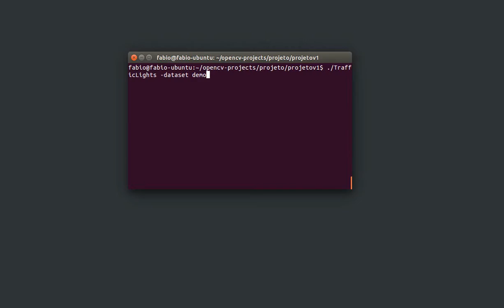Traffic Light Detection and Recognition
Our algorithm recognize, classifies and tracks circular traffic headlights in images obtained from a camera feed without any other additional sensors input.

The proposed tracking system takes advantage of the assumption that once a semaphore is detected, it is very likely to be detected again in following frames. Therefore, it is possible to save computational power, increase the confidence of some results and decrease the number of false positives.

The results indicated an overall accuracy of 71% with almost 2% of false positives on a sequence of images of 1789 frames